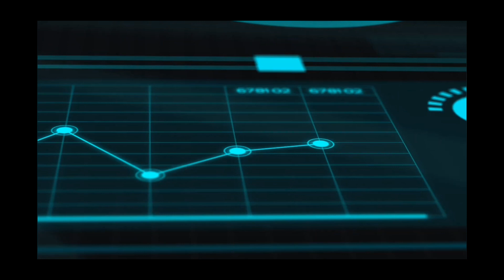New Update 10 Agost Warzone Mobile Red Magic 8 Pro Gameplay Battle Royale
Dispositivo:

Zte Nubia Red Magic 8 Pro

Nota

Todavía inestable bajones de cuadros falta Optimización.

Están Invitados a los Live del Canal todos los días con Suscriptores.

Acá les dejo el Grupo de Whatsapp solo para Suscriptores.

Nota

Le falta Optimización, están  trabajando en eso, esperó  que lo  logren pronto para que sea un juego disfrutable para todos.

Recomendación

Compren Cooler ya que por un bajo costo tendrás una mejor experiencia gaming y mantendrán las temperaturas controladas, También tendrán Mejor Rendimiento en el dispositivo,  proteje a largo plazo la vida útil de batería y componentes internos del dispositivo.

PARA COMPRAR COOLER DENTRO DE VENEZUELA Dejo la información a continuación.

Catálogo de la tienda virtual  del canal Destro Tech33 en Venezuela.

• Preguntar disponibilidad y precios.

• Envíos Dentro de Venezuela.

• Pregunta por mas productos.

Estan invitados a jugar en los Live del canal y si quieren Publicidad en el canal o que les transmita torneos etc. Contáctame y lean detalles a continuación.

Si quieren Publicidad o  que les  transmita  sus Torneos, Pvp  o salas que armen de Cod y Warzone, me contactan para coordinar Detalles.

Contacto

Destro Tech33